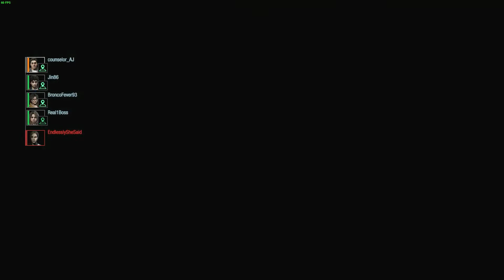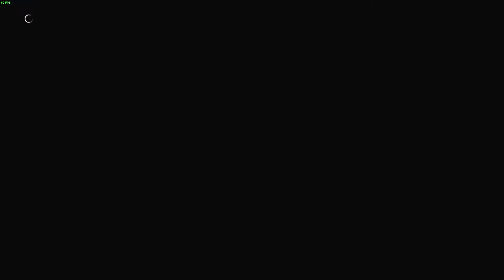swinging sam, bat becca, and melee martin, samuel gameplay 15